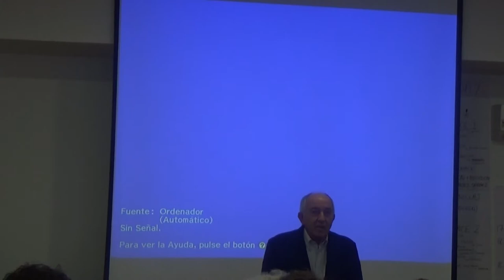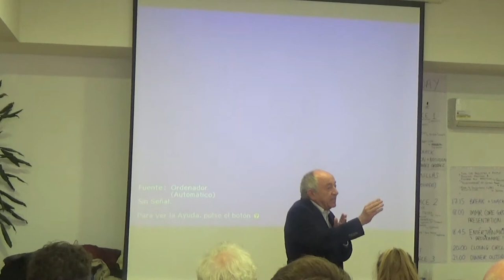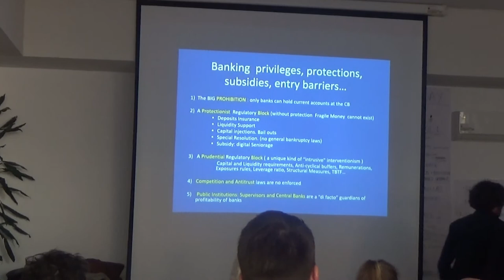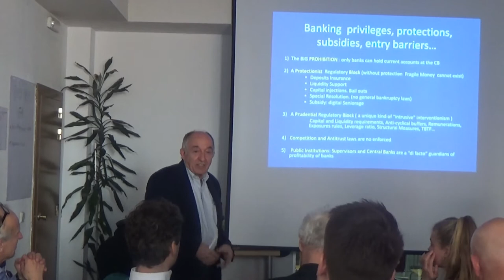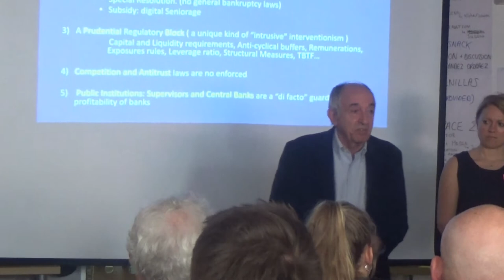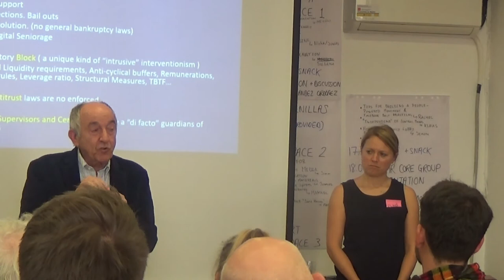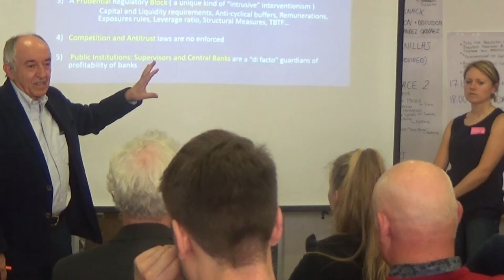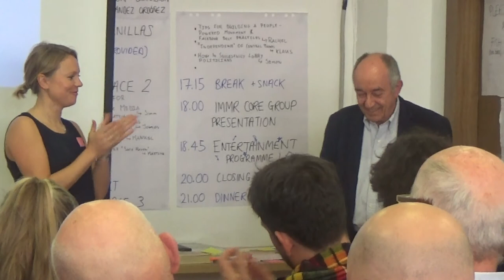Safe Money at Central Bank Accounts: Miguel Ángel Fernández Ordóñez, Bank of Spain's former governor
A speech by Miguel Ángel Fernández Ordóñez (former governor of Bank of Spain) at Madrid on 23rd March 2019.